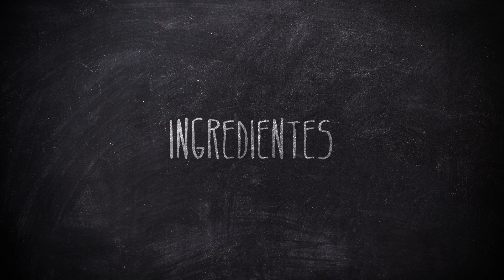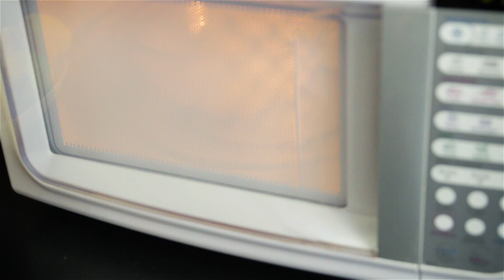BRIGADEIRO DE CHURROS | Miolos Fritos Culinária Nerd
Aprenda a fazer esse brigadeiro de churros feito no micro-ondas, é tão fácil e tão gostoso que vai explodir sua cabeça!